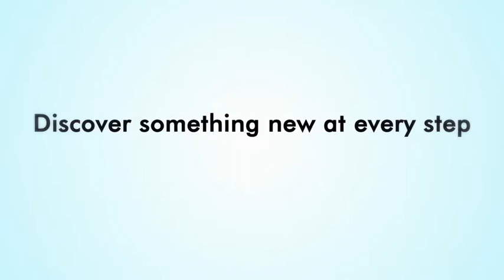Vadodara by Foot initiative by GACL Education Society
EXPLORE THE RICH HERITAGE OF VADODARA ON A WALK.!!
‘Vadodara By foot’ is an initiative to promote Art, Culture and Heritage as a part of CSR activity of GACL Education Society (GES) which is a CSR Arm of Gujarat Alkalies and Chemicals Limited (GACL). Vadodara by Foot is jointly taken up by heritage cell of Vadodara Municipal Corporation and is supported by GES.
Enhance the beauty of Vadodara through Six self-guided tours/walks:
1) Sayajibaug Walk
2) Mint (Tankshaal walk)
3) Railway Heritage Walk
4) Mandvi Walk
5) M S University Walk
6) Sarkarwada Walk